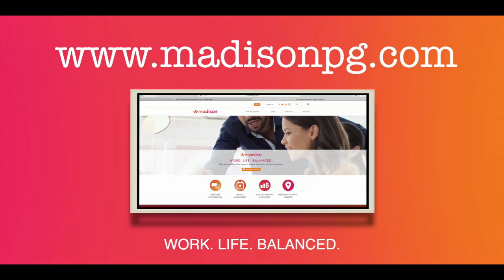HR as the White Swan 4.0 - Episode 8: Advancing and evolving your R&R program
Just in time for organizations to establish their post-pandemic plans, Season 4 of "HR as the White Swan" focuses on establishing an impactful employee rewards and recognition program, with stakeholder support, to continue engaging your workforce once normal operations resume.

Listen now as Elliot Clark and Madison SVP Judd Weisgal discuss where to start, program implementation, and measuring effectiveness and continuing development.

Episode 8: Advancing and evolving your R&R program